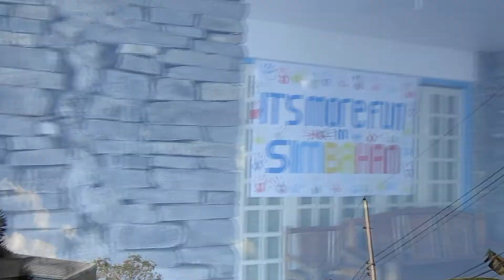No chain on me (1316 MInistry)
Music video of 1316 Ministry Youths, No chain on me by Chris Tomlin.